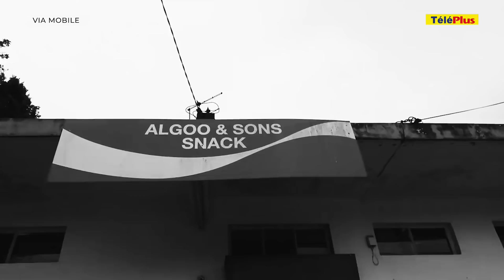St-Pierre : le spécialiste des nouilles au gros pois n’est plus